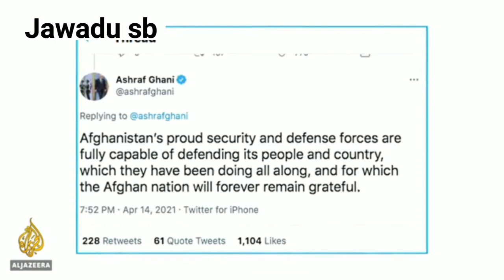Joe Biden said am fourth American president to preside over USA troops in Afghanistan, I will ...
Withdraw of troops from Afghanistan